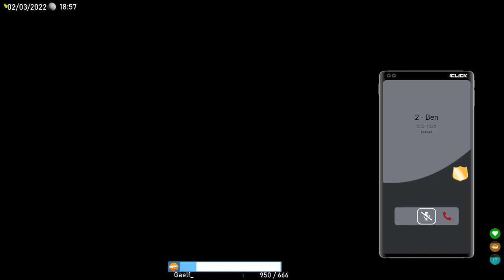[KIM S4E20] Papy flingueurs ?